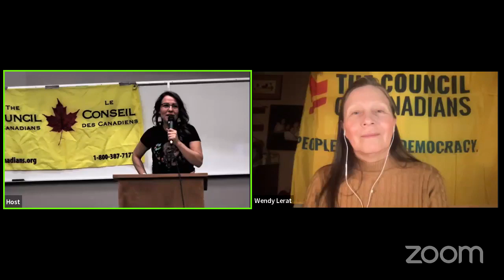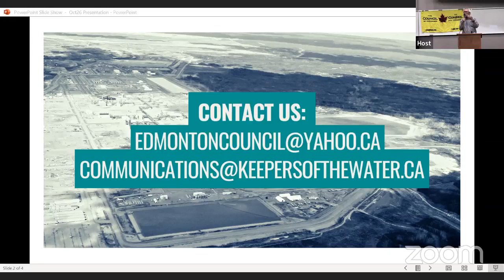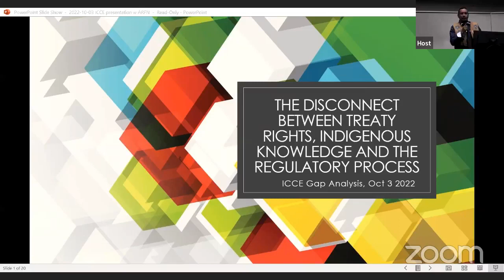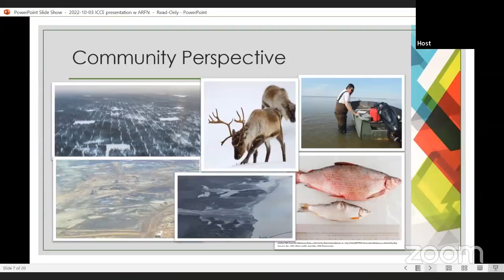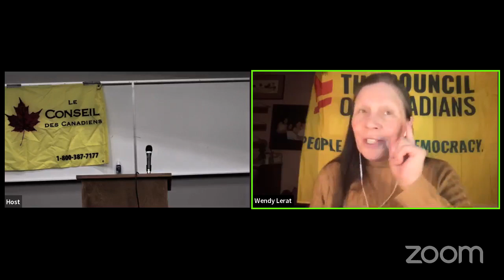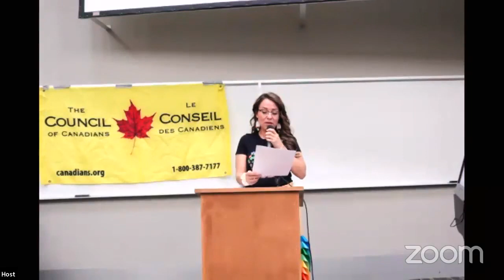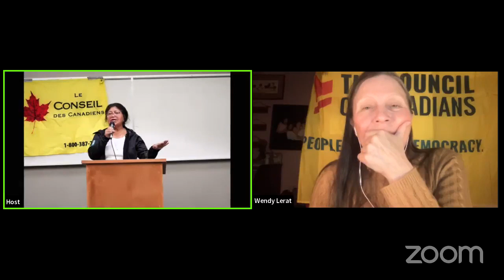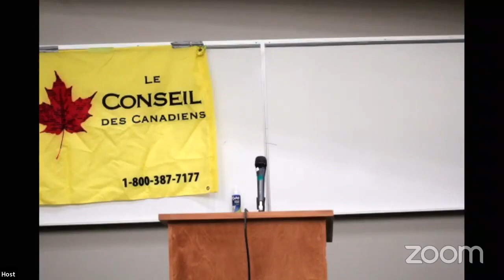No Dumping! Indigenous Rights, Knowledge, and Tailings - Symposium 2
No Dumping! Symposium 2
Indigenous Rights, Knowledge, and Tailings

Symposium two was recorded live on October 26th, 2022 at the Telus Lecture Theater at the U of A, Edmonton, Alberta.

Keepers of the Water is collaborating with the Edmonton Council of Canadians Chapter to educate the public about an imminent and serious threat to the Athabasca River.

Industry and government are using the massive and growing volume of the tailings ponds as justification for a new set of regulations – regulations which could allow for tailings pond water to be treated and released into the Athabasca River.

Water quality is already degrading downstream of the tar sands. While dumping might cost industry less than other tailings treatment options, it will have a dangerous impact on the water and downstream communities and ecosystems.